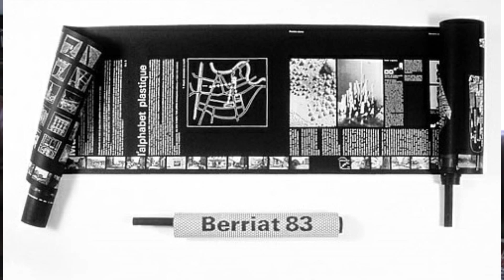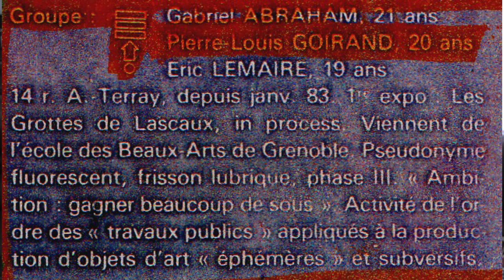2021 Mackno et phase3 évoquent leurs années 80 à Grenoble - Episode 1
00:55 - Le squat des Beaux-Arts
06:14 - La Marque jaune
09:55 - Les années 80
12:00 - Greffiti
13:30 - Berriat 83